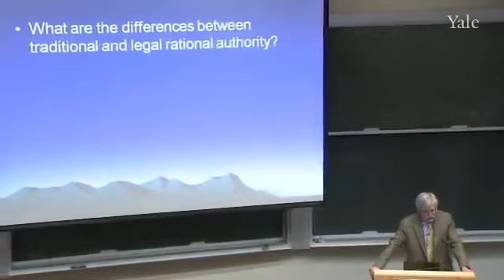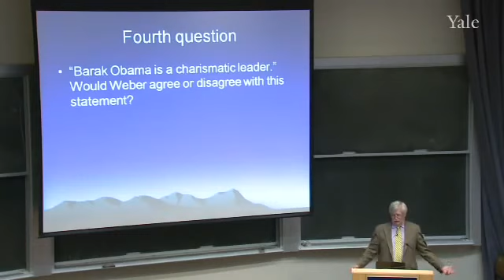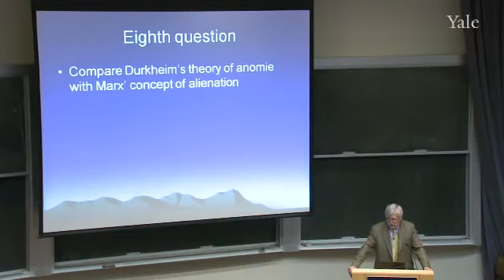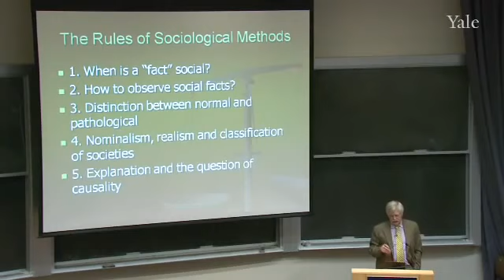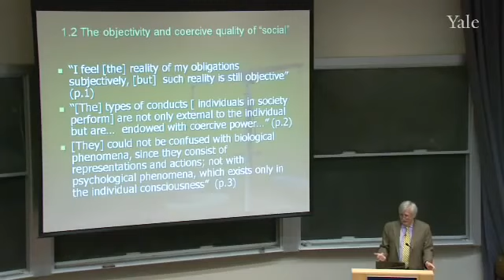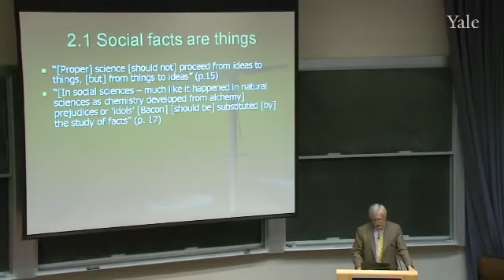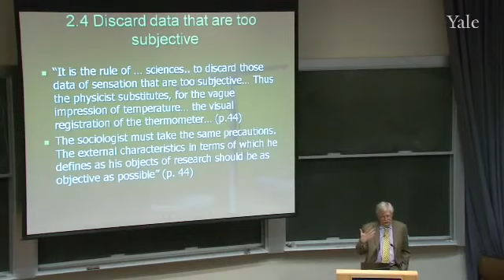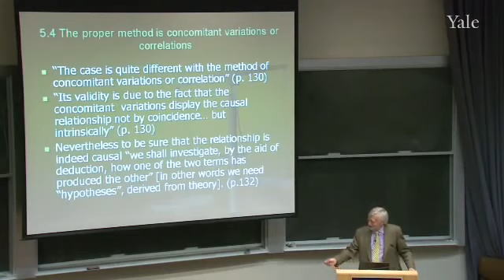25. Durkheim and Social Facts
Foundations of Modern Social Thought (SOCY 151) Durkheim understood life sciences as divided into three branches: biology, which is interested in the body, psychology, which deals with the.

Check us out on Coursera and feel free to join:

social fact - aspects of social life that influence the behavior of individuals within a society; classical sociological theory term coined by Emile Durkheim and said by him to be the fundamental.